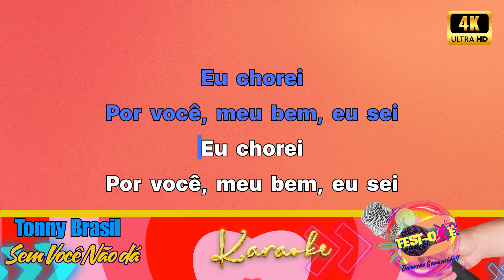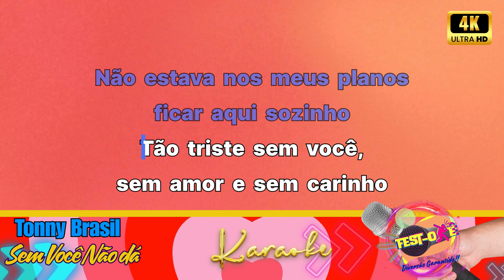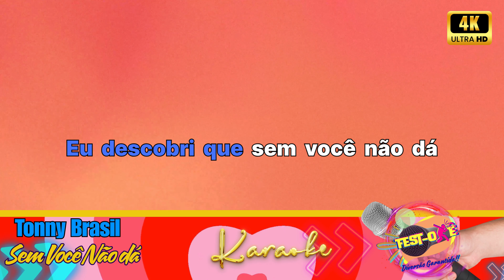Karaoke Tonny brasil - Sem Você Não Dá